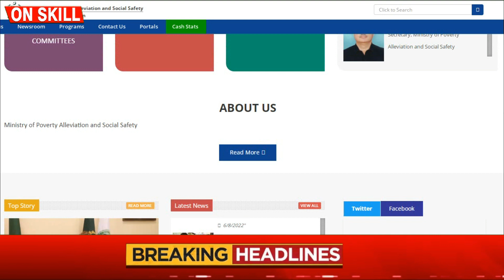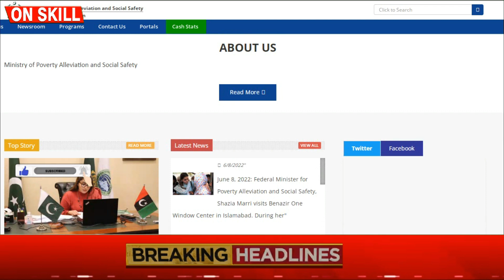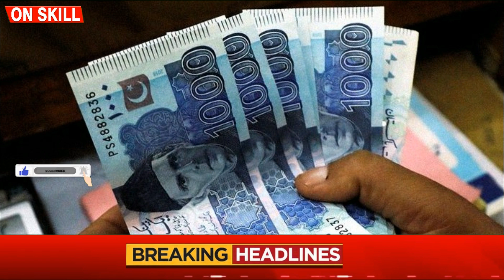The three main sources of Benazir's feeling | Check your name Ehsas Benazir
There are three ways in which the Ehsas program can check your own name and qualifications. If the name is in the final list of this program, then assistance is given every month.